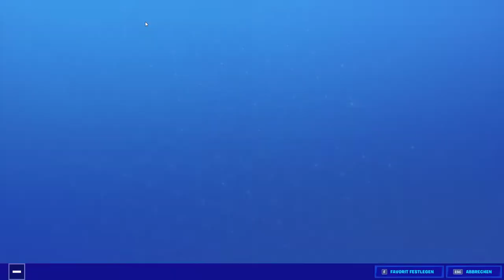XXL Star Wars Shop!|Rote Jade Skin zurück!|Fortnite Shop 14.12.19|Deutsch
Fortnite Shop 14.12.19 Vorstellung (Deutsch)
XXL Star Wars Shop: Finn, Rey und Sith Trooper, Schlagstock Spitzhacke und vieles mehr!
Außerdem Rote Jade Skin und Kuschelbeauftragtezurück